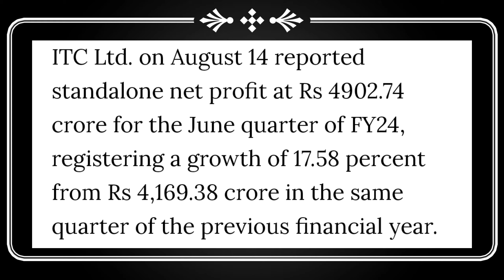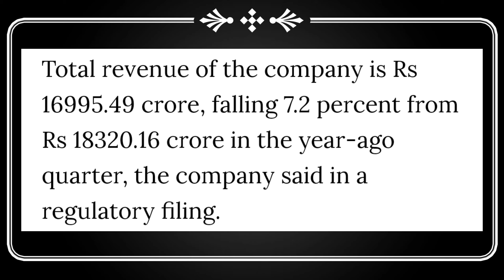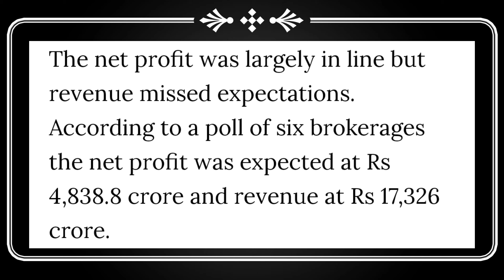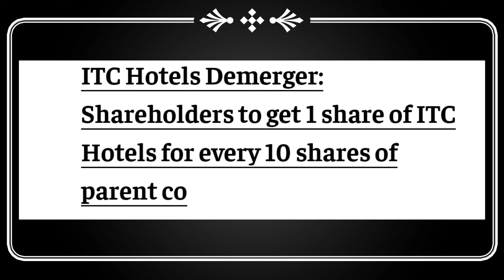ITC Ltd Q1 Results & Demerger Declared | ITC Ltd Share Latest News Today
itc dividend
itc dividend kab milega
itc share news today
itc dividend payment date
itc dividend ex date 2023
itc dividend 2023 record date
itc share latest news today
itc me kya kare
investor academy
itc buy sell
itc q1 result
itc share,share
itc hotels,itc share news
itc share today,itc share price
itc share target,itc share review
itc share analysis,itc share dividend
itc share buy or not,itc share prediction,itc share buy or sell
itc cigarette business
itc share price target
share market
itc share long term target